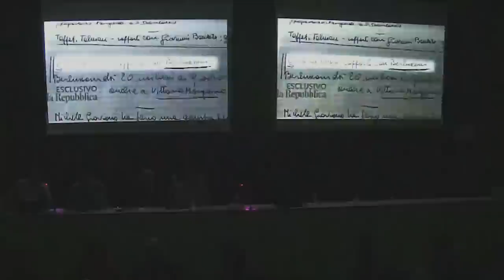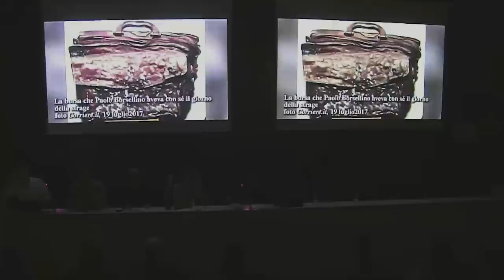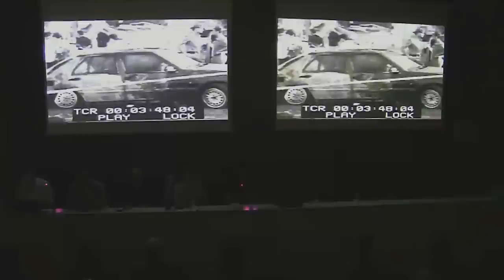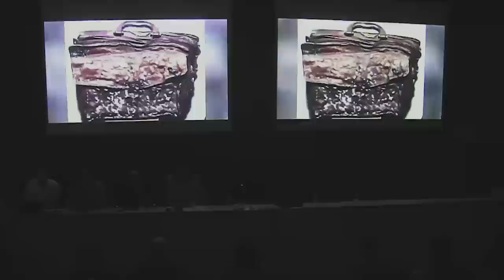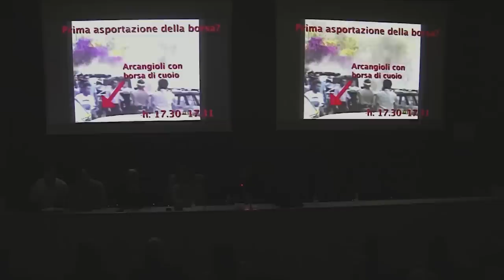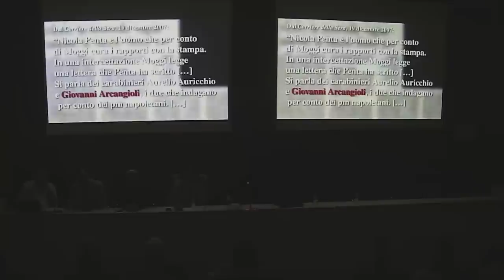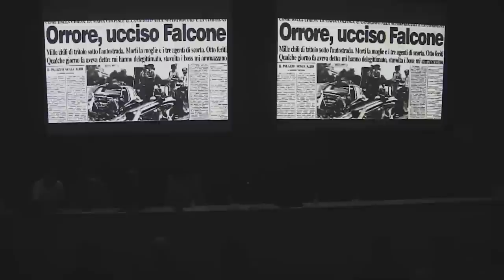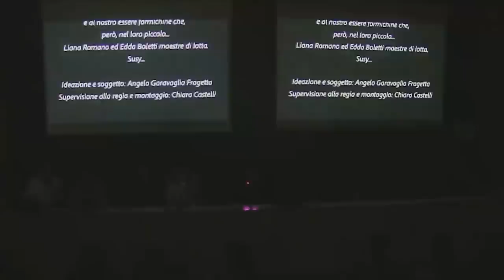LA REPUBBLICA DELLE STRAGI - Conferenza COMPLETA a Palazzo Pirelli 11/01/19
Venerdì si è tenuto a Palazzo Pirelli l’evento “La Repubblica delle stragi – 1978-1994, il patto di sangue tra Stato, mafia, P2 ed eversione nera” con Salvatore Borsellino, fratello di Paolo, Antonella Beccaria, Stefano Mormile, Fabio Repici e Giuseppe Pipitone.l

Il Consigliere regionale del M5S Lombardia Luigi Piccirillo ha rimarcando il valore della presenza nella sede istituzionale di “Salvatore Borsellino, fratello del giudice Paolo, barbaramente ucciso da Cosa nostra” e auspicando che per l’occasione “si porti un po’ di luce di legalità in un luogo che ha visto sin troppo il buio della corruzione e del malaffare. Nel maggio scorso Giuseppe De Donno, ex colonnello dei Ros dei carabinieri e il generale del stesso reparto, Mario Mori, sono stati condannati rispettivamente a 8 e 12 anni dal tribunale di Palermo. Essi si fecero portatori, presso le istituzioni, del messaggio dei clan. Mario Mori e Giuseppe De Donno, qui in Regione Lombardia, non furono degli estranei.  Nel 2009 Formigoni li volle per comporre una task force contro la Mafia. Proprio per questo siamo qui a chiedere che nella nostra regione si cambi corso”.

Monica Forte, Presidente della Commissione regionale Antimafia, ha sottolineato “l’enorme valore del confronto sui temi della legalità e del contrasto alle mafie nelle sedi istituzionali. La trattativa Stato Mafia è tra le pagine più vergognose della recente storia politica perché contraria ai fondamenti democratici del nostro Stato. La compromissione politica con le mafie è ignobile. Stiamo lavorando duramente a tutti i livelli perché le Istituzioni pubbliche si dotino di strumenti per il contrasto alle infiltrazioni mafiose. La strada è ancora lunga, ma le mafie possono essere vinte”.